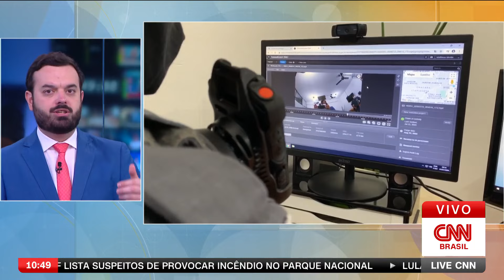Pedro Duran: Câmeras na farda já se provaram eficazes e necessárias | LIVE CNN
A Polícia Militar de Santa Catarina encerrou o uso de câmeras corporais, a partir de segunda-feira (16). Segundo a análise de Pedro Duran, as câmeras na farda já se provaram eficazes e necessárias no combate a crimes.